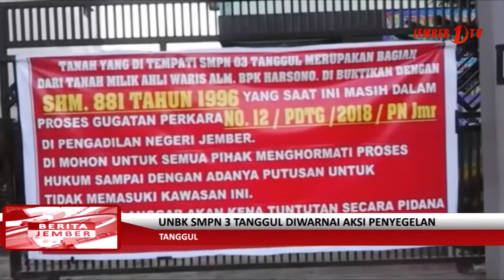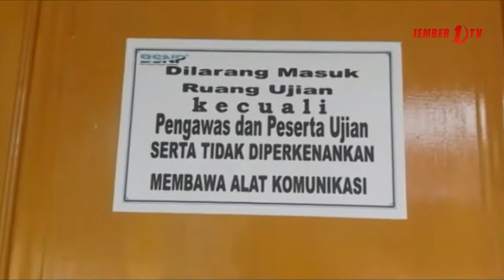UNBK SMP N 3 Tanggul Diwarnai Aksi Penyegelan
Ujian nasional di SMP Negeri 3 Tanggul diwarnai aksi penyegelan sekolah oleh pihak yang mengaku ahli waris. Namun demikian, proses pelaksanaan ujian tetap berlangsung di tengah kegelisahan siswa karena takut sekolahnya digusur.